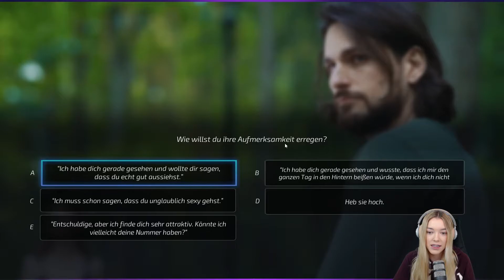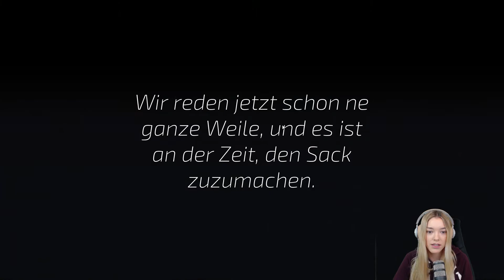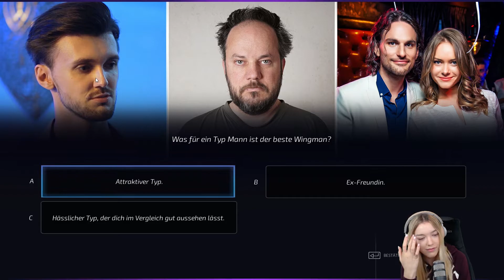Pickuper habens nicht leicht ❤️ Super Seducer #016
Der Super Seducer muss neue Geschütze auffahren in Folge #016